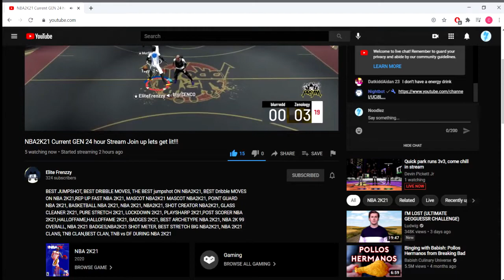DON'T SLEEP ON THIS DUDE!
Ayo, Noodlez here with a shoutout to Elite Frenzzy, one of the most talented dudes on the YouTube grind right now. Go support this dude on his journey! I'D APPRECIATE IT!